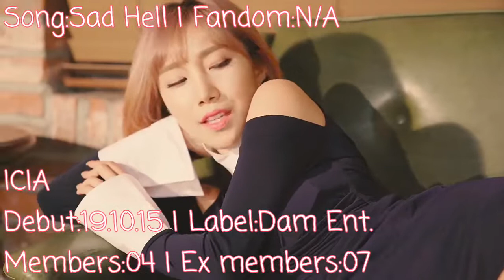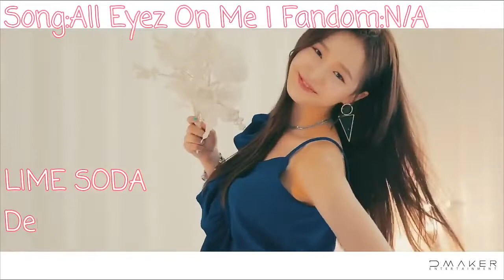LEARN TO KNOW UNDERRATED KPOP GROUPS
This is LEARN TO KNOW UNDERRATED KPOP GROUPS

This is the "I" to "L" version